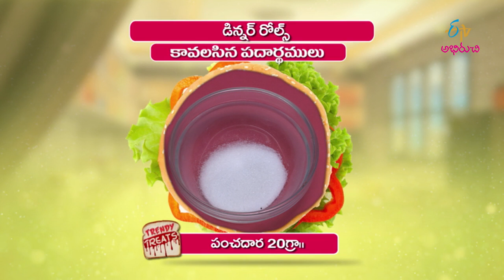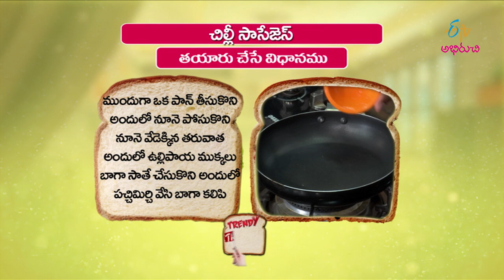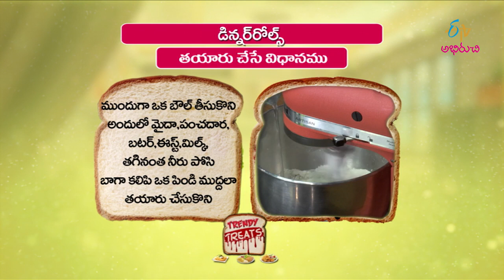Dinner rolls | Trendy Treat | 4th April 2018 | Full Episode | ETV Abhiruchi